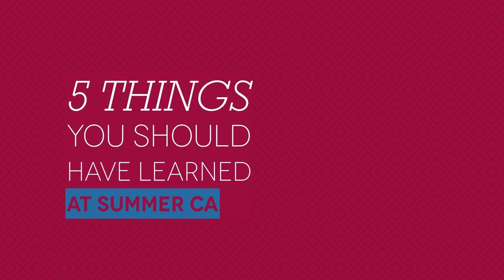5 Things You Should Have Learned at Summer Camp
Summer camp taught us valuable lessons about socializing, staying active, and embracing the outdoors. But we hope you also learned some of these handy life skills, like how to find the North Star, scare away a bear, or properly build a fire.